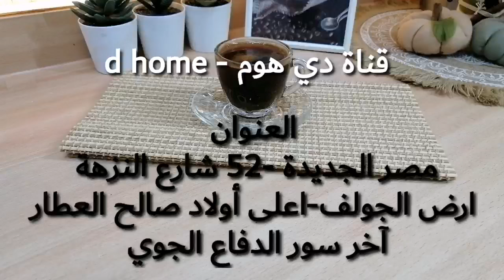مين السبب في عدم ظهور دكتور ضياء العوضي وحذف فيديوهاته كلها ⁉️وايه الحل❓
كلنا لاحظنا حذف كل فيديوهات دكتور ضياء العوضي من اليوتيوب يا ترى مين السبب وايه الحل
ما هو سبب عدم ظهور دكتور ضياء العوضي في السوشيال ميديا ، ما هو سبب حذف فيديوهات دكتور ضياء العوضي

في فيديو أنهاردة هتكلم عن الأسباب والحل لرجوع دكتور ضياء العوضي
ما هو سبب عدم ظهور دكتور ضياء العوضي
ماذا قال دكتور ضياء العوضي في آخر فيديو له

الرد على أسئلة نظام الطيبات
"Non-exclusive right to anyone to do almost anything to my videos
قناة دي هوم مع دينا  توجيهات مهمة لمتبعي نظام الطيبات للدكتور ضياء العوضي ، هديكي المفيد شوية نقط هتسهل عليكي الدايت ، وجبات يوم كامل في نظام الطيبات
مزايا نظام الطيبات
وجبات نظام الطيبات
أكلات نظام الطيبات
وصفات نظام الطيبات
 إزاي أفقد وزن على نظام الطيبات.
 نظام الطيبات نظام غذائي صحي للدكتور ضياء العوضي
وجبات نظام الطيبات للدكتور ضياء العوضي / مسموحات و ممنوعات نظام الطيبات / إجابة  كل أسئلتكم المتعلقة بنظام الطيبات

يومياتي في نظام الطيبات، روتيني اليومي في نظام الطيبات، نظام حياتي في نظام الطيبات، وصفات نظام الطيبات، أكلات نظام الطيبات ، وجبات نظام الطيبات، مسموحات وممنوعات نظام الطيبات، التشجيع على اتباع نظام الطيبات، نماذج إيجابية في نظام الطيبات ، حالات شفاء في نظام الطيبات ، مشروبات نظام الطيبات، فلوج يومي في نظام الطيبات، قناة دينا في نظام الطيبات، قناة دي هوم مع نظام الطيبات،